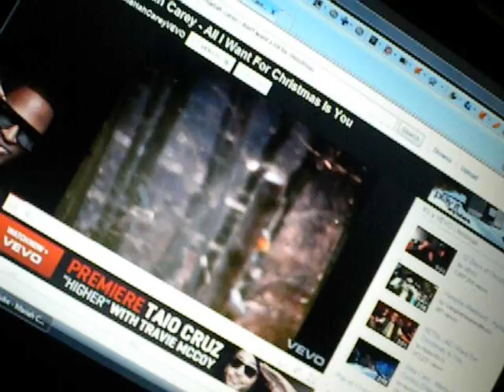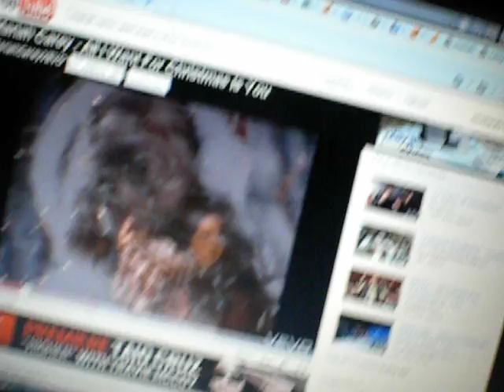Santa Clause is a creep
no review today but a chritmas episode tomorrow